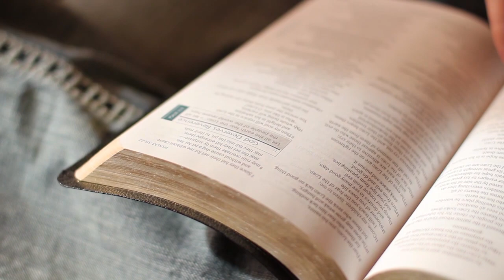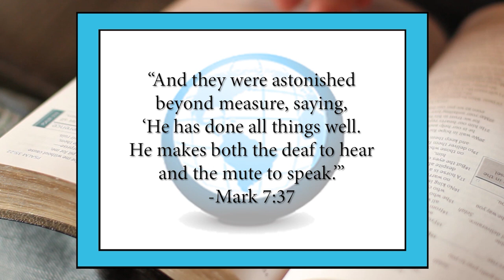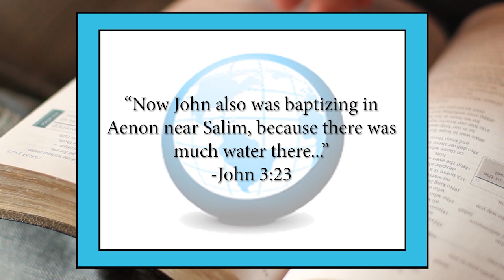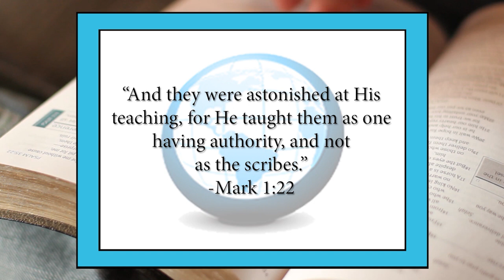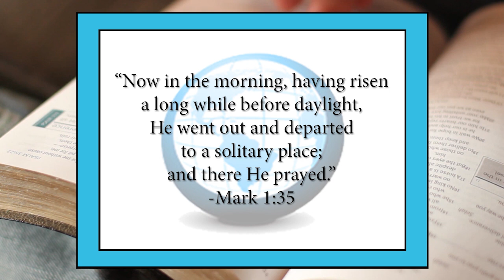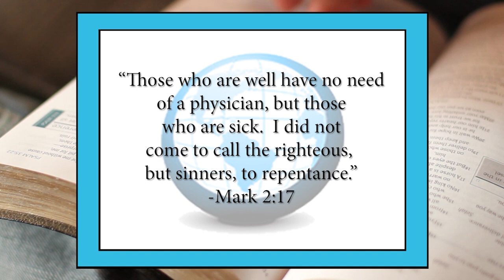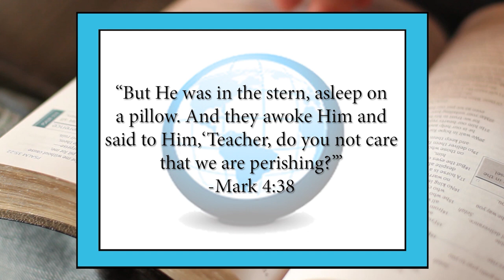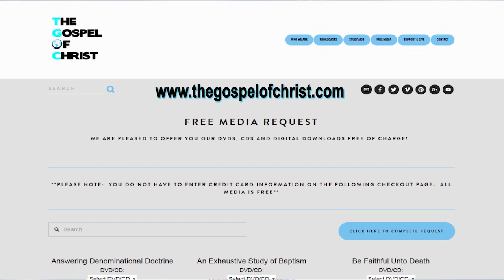Mark #1 - New Testament Books - The Gospel of Christ - NTB 9